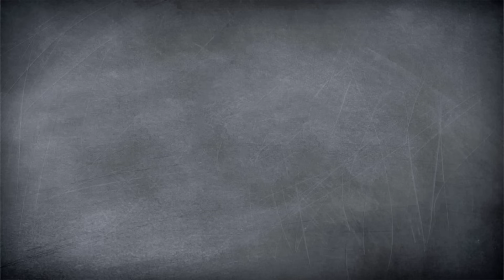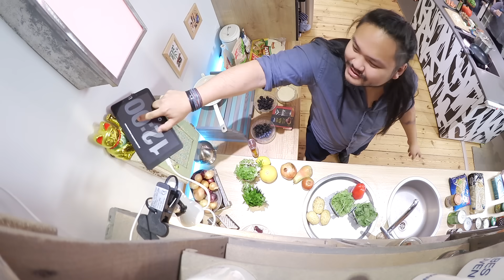Pass it on Challenge #8 // Veganes Rezept //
In unserer neuen Pass it on Challenge mussten Melissa, Felix, Flo und Zhong wieder nacheinander ein gemeinsames Gericht kochen, ohne sich dabei zwischendurch abzusprechen. Dieses Mal war die Herausforderung ein veganes Gericht zu kreieren. Schaut euch unbedingt an, wie die vier sich geschlagen haben und welches vegane Gericht sie aus den Zutaten zubereitet haben!

Hättet ihr Lust auf noch eine Pass it on Challenge? Schreibt es uns in die Kommentare!

Kennt ihr schon unsere letzte Pass It On Challenge?

Post, Liebe und sämtliche Topflappen an:
yumtamtam
20605 Hamburg